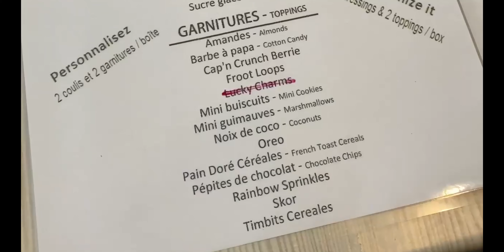Bar A Gaufre (Vlog #75)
Micah found this spot on tik tok. So we went.

Other People in the vlogs

Nic - Insta: ispurgy

Emily - Insta: theflammee

Andres - Insta: andy_valiente

Antua -  Insta: antua_handal

Sara - Insta: sarawalshe19

Paola

Alexandra - Youtube: Alexandra Humbert Insta and Twitter: alexemhumbert

Ophelia - Insta: opheliaspinosa

Vlada - Insta: vladikerusu

William - Insta: william__23

Gabriel - Insta: gabrielgar96

P.S.

And...yeah